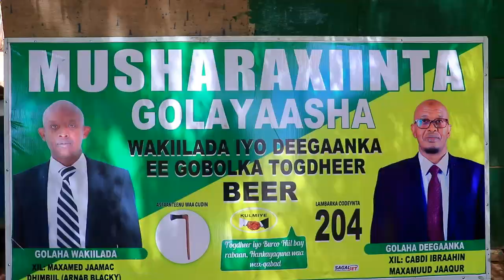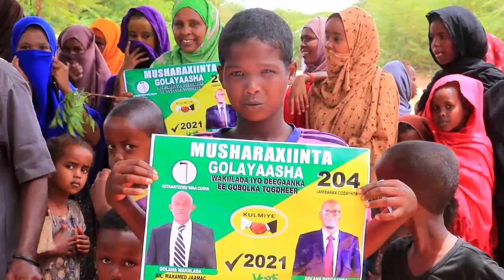Soo Dhoweyn Diiran Oo Lagu Qaabilay Musharax Balaaki Iyo Musharax Cabdi Jaaquur